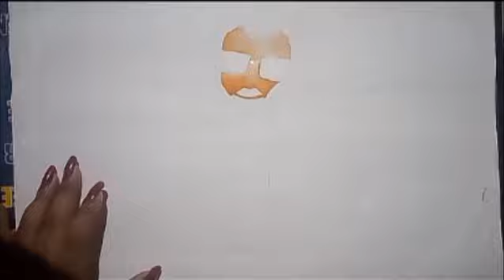YALGAAR - CARRYMINATI X Wily Frenzy drawing | the bong Indrakshi